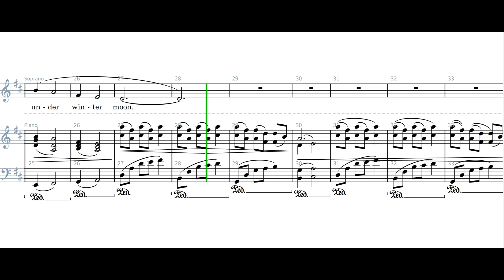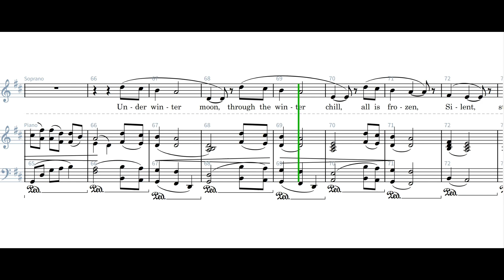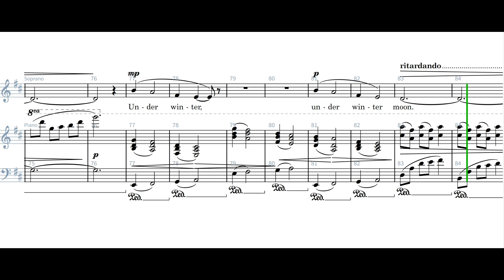Under the winter moon, SA, Soprano rehearsal track